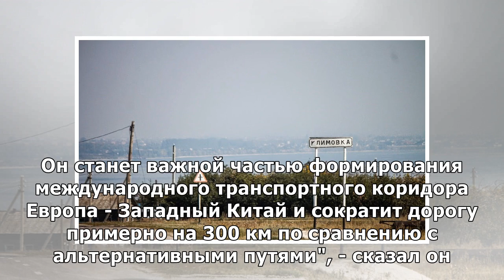Строительство моста через Волгу в Самарской области начнется в 2019 году